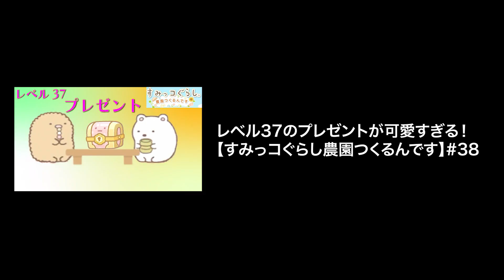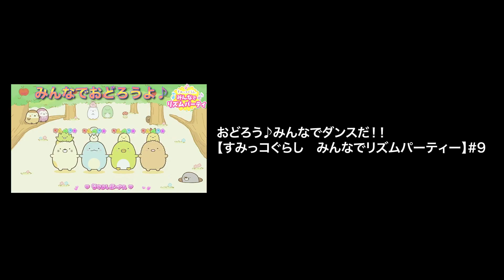3月2日は、みにっコの日！みにっコ総集編【すみっコぐらし】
ミニなので

0:00 OP
0:06 アイドル
0:47 玉ねぎ
1:21 なわとび
1:44 折り鶴
2:11 手鞠
2:26 い〜っぱい
3:11 ほこり
3:54 初ガチャ
4:36 追いかけっこ
5:02 ざっそう
6:15 みんなでダンス！